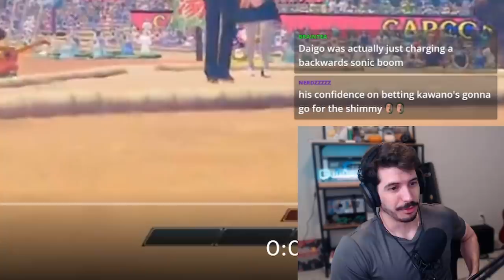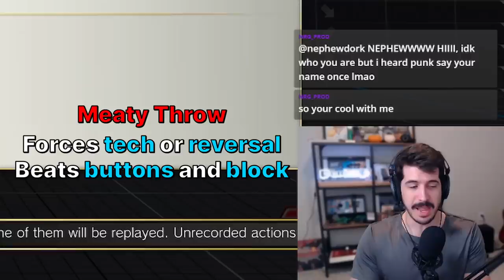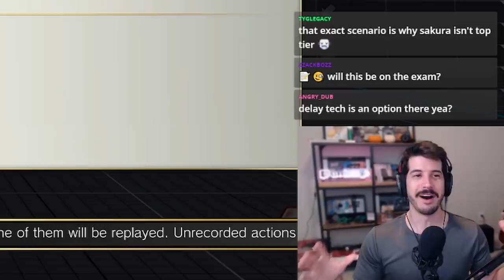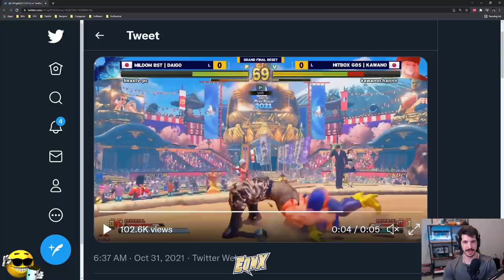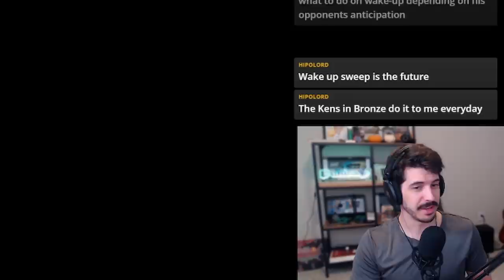Inside the mind of the Beast - Daigo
Taking a closer look at Daigo's CPT Japan 3 win - how did he know to walk forward and throw here???